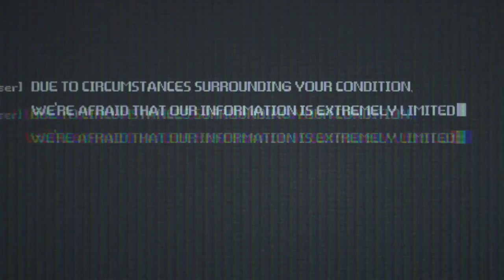The Signal Viral Video - R U Agitated? (2014) - Laurence Fishburne Movie HD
Nick and Jonah are MIT freshmen with a passion for hacking. While driving cross-country through Nevada with Nick's girlfriend, Hailey, they follow rival hacker Nomad's clues to a location 180 miles away. After a terrifying confrontation with Nomad in the middle of the desert, the trio regain consciousness in captivity. Struggling to comprehend the true nature of their confinement, they discover they are part of a plot much larger than themselves.